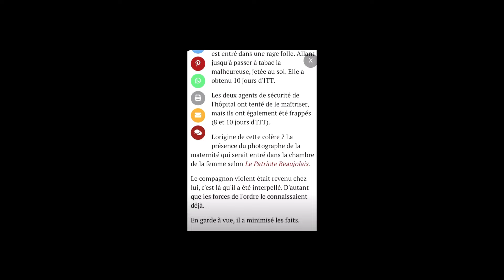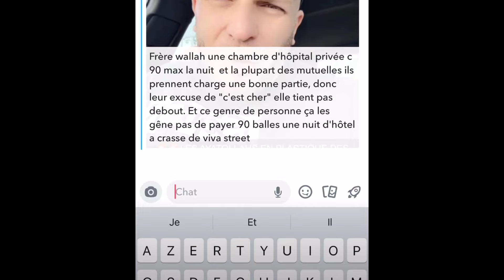AGRESSION A L'HOPITAL 😡😡 GROSSE COLERE